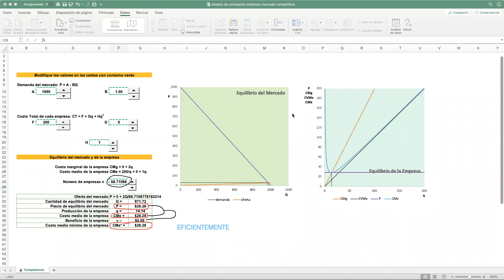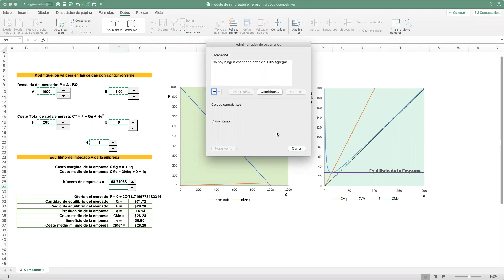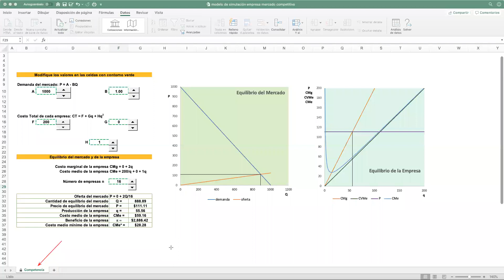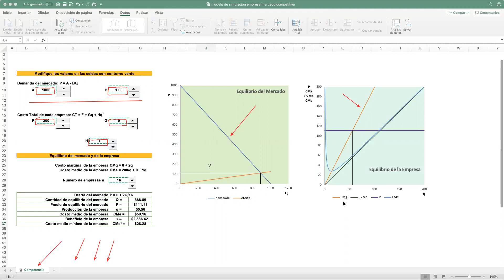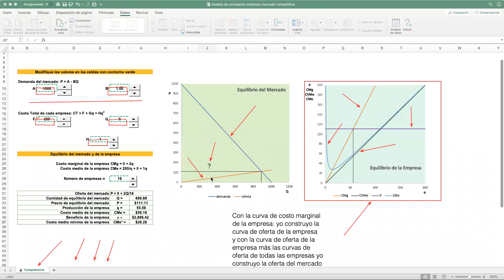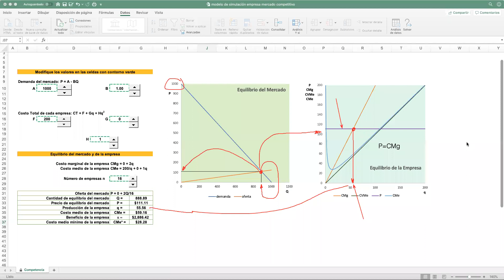PD #1 Microeconomía II 12 abril 2020 El modelo de competencia perfecta